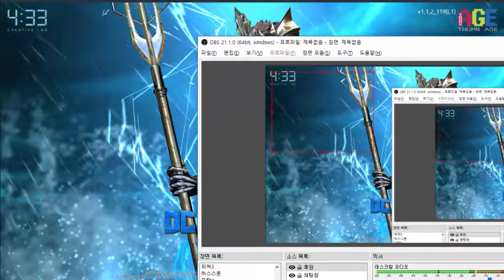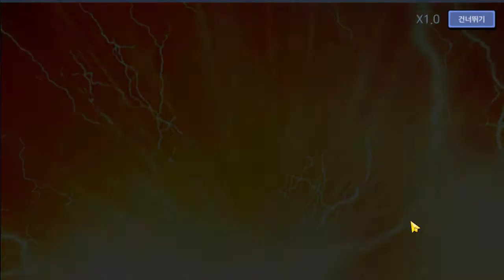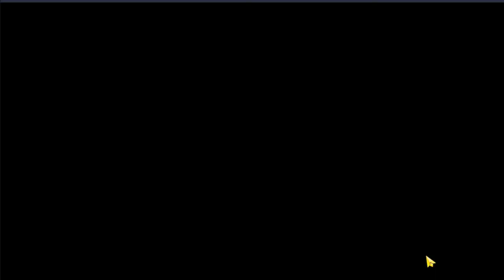영화빼고 다 잘만든다는 DC가 모바일게임을 만들었다고 합니다. - 디씨 언체인드 (도바킴)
디씨 언체인드 (도바킴) 저는 DC영화를 재밌게 봤는대 재미없다는 평가가 많더군요. 뭐 저스티스리그를 못봐서 뭐라 할말은 없네요.